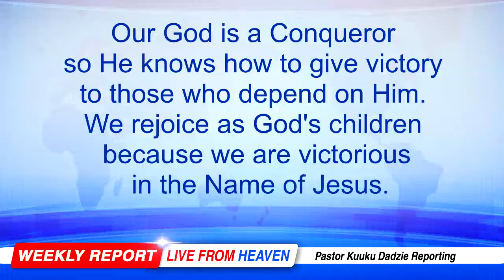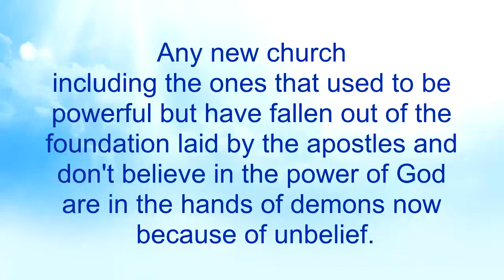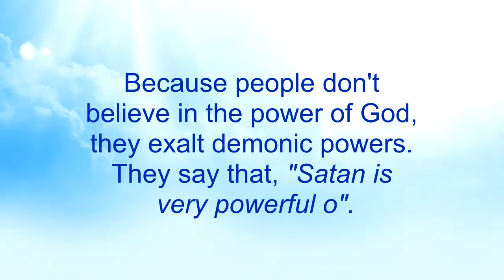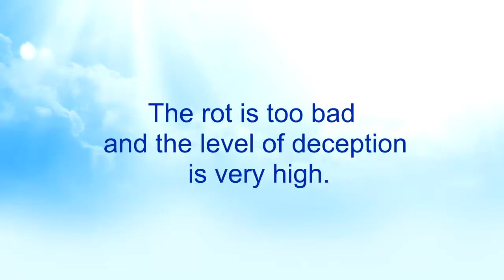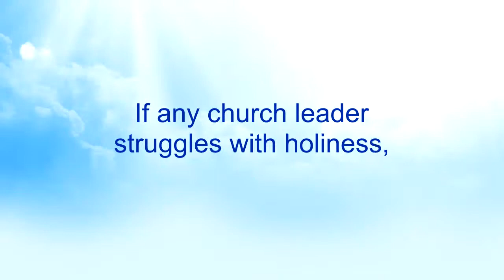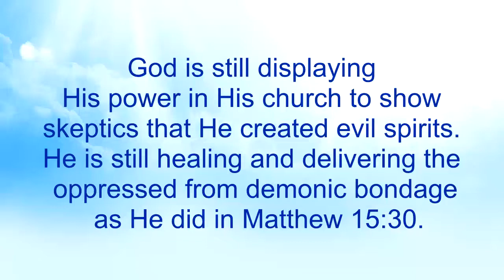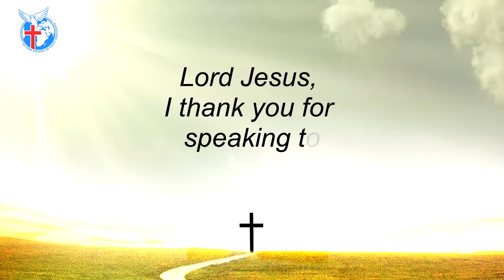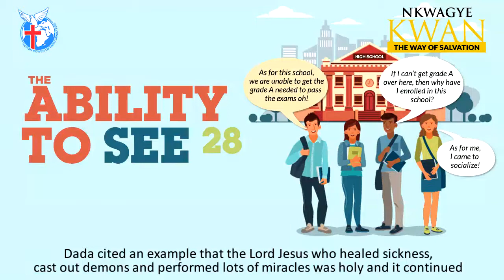The Ability to See 28 - Nkwagye Kwan [03-04-22]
This message touches on how demonic groups disagree with God with regards to His power and Holiness which is required for us to see Him. Pastor Kuuku Dadzie advises us to be mindful of the churches we go to so we don't find ourselves in powerless churches to realize damning consequences.